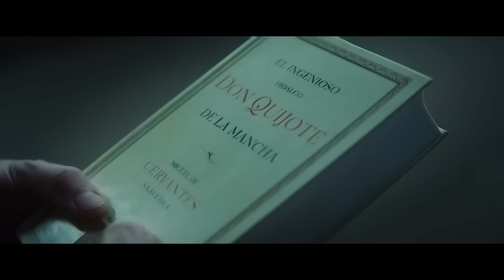Você Tem Apenas 2 Minutos para Comer Nesta Prisão Vertical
Um homem chamado Goreng se voluntaria e acaba no Poço, um prédio de vários níveis que lembra uma prisão com celas para duas pessoas, no qual uma plataforma com comida é descida todos os dias, e os habitantes dos níveis inferiores recebem apenas as sobras dos moradores dos níveis superiores. Todo mês a ordem muda, e as pessoas presentes podem se encontrar tanto no topo quanto no fundo dos famintos. E não se sabe onde reside o maior perigo: na fome ou no vizinho voraz.
Título do filme: "O Poço" (2019)